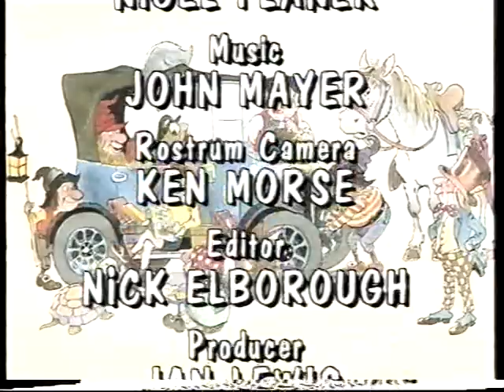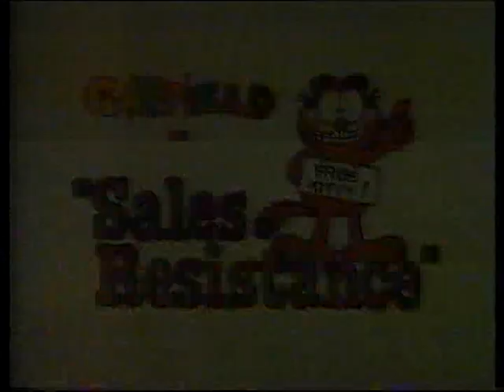1986 Children's TV #3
Random collection of UK children's TV Uploaded from a video. Includes continuation of Adraha's Music (0:00), Gumdrop (2:00), Garfield and Friends (7:00)